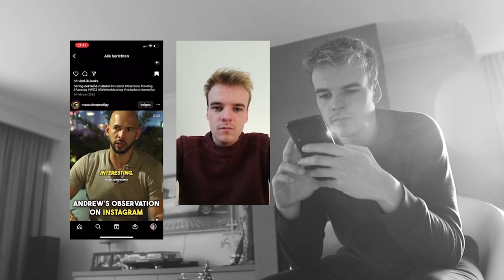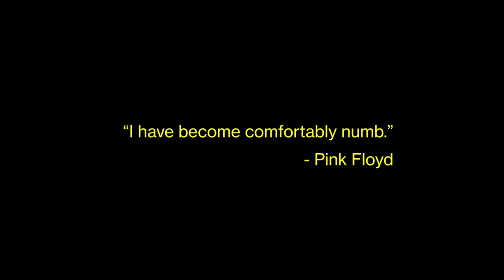AP Hogeschool - WBS DigitalStory Team C